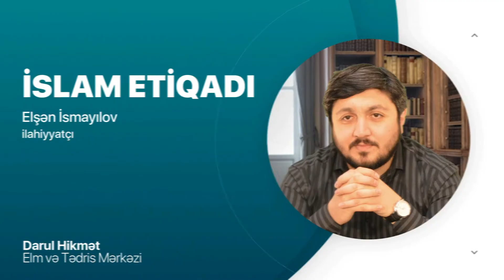Xüsusi təkvini imamətdə İmamların (ə) əxlaqı | Əxlaqın keyfiyyət formaları | Əqaid dərsləri #32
İslam etiqadı (Əqaid) dərsini aşağıdakı link vasitəsilə keçid edərək izləyə bilərsiniz.

İslam etiqadı (Əqaid) -  @elshanismayilovofficial
Darul Hikmət Elm və Tədris Mərkəzində İslam etiqadı (Əqaid) dərsi ilahiyyatçı Elşən İsmayılov tərəfindən tədris edilir.

Hər bir insanın özünəməxsus dünyagörüşü, əqidəsi var və hər kəs öz əqidəsinə uyğun olaraq yaşamağa cəhd göstərir. Elə bu səbəbdən də insanların yaradanı olan Allah bəndələrinə vəhy göndərməklə, onları əql və təcrübi yolla çata bilməyəcəkləri həqiqətlərdən xəbərdar edir. Haradan gəlib, haradadır, necə bir yaranışdır, haraya gedəcək, necə getməlidir, nə etməlidir, hansı səbəbə yaranıb, necə xoşbəxt ola bilər, dünyadakı hədəfi nədir, o hədəfə necə çata bilər və sair bu kimi suallara cavab verməklə Yaradan öz bəndəsinin əqidəsini formalaşdır. Ona maddi aləmdən başqa mücərrəd aləmin də var olmasından, həmçinin, o aləmə məxsus varlıqlardan xəbər verir. Eləcə də, dünyadan sonrakı axirət aləmində səadət məkanı olan cənnətin, əzab məkanı olan cəhənnəmin dərəcələrindən danışır.
Bütün bu əqidələrin məcmusunu özündə ehtiva edən elm kəlam elmidir (başqa adla əqaid, islam etiqadı).
Deməli, bu elmdə üç fundamental bölmə var; Tovhid-Ədalət (Yaradanla bağlı) bölməsi, Nübuvvət-imamət (Yaradanla bəndələr arasında vasitəçi olan nümayəndələr) bölməsi və məad (dünyadan sonrakı aləmlə bağlı) bölməsi ...
Bunlardan əlavə, digər əqidə prinsipləri, dinin mahiyyət və fəlsəfəsi, dinin zəruriliyi və sair mövzular bu elmin müzakirə obyektlərindəndir.